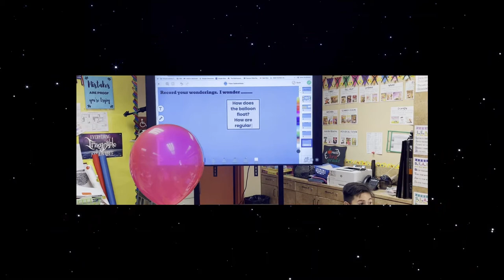Weather Balloon Project-Based Learning with Mrs. Torres' Students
First day lesson using weather balloons to build curiosity and excitement about learning.  Lessons and the learning will continue at Cesar Chavez Elementary as we get ready for the big launch day!